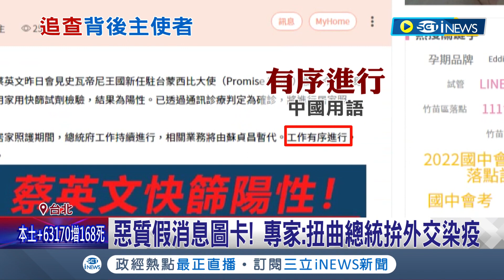誰在意圖造謠假消息? 總統蔡英文接見友邦大使 遭截圖捏造確診假消息 總統府已報警處理 專家更批:扭曲總統拚外交染疫｜記者 程彥豪 陳君傑｜【台灣要聞】20220616｜三立iNEWS